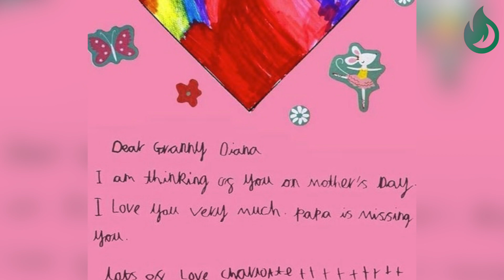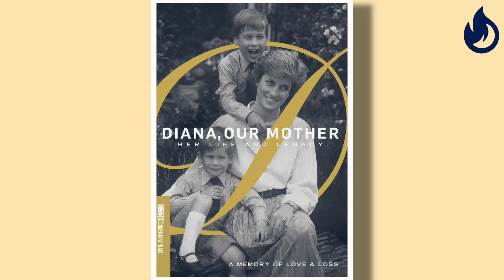10 Stvari Koje Niste Znali O Princezi Šarlot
Ovo su 10 Stvari Koje Niste Znali O Princezi Šarlot!
Pišite nam sta mislite o princezi u komentarima, lajkujte ovaj video i ukoliko vec niste - subskrajbujte se na trending I kliknite zvonce :)